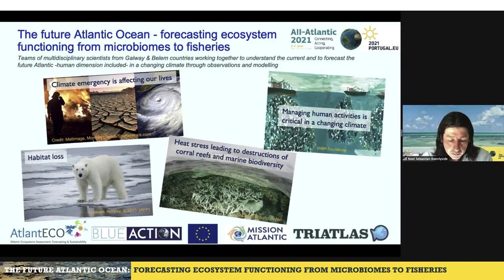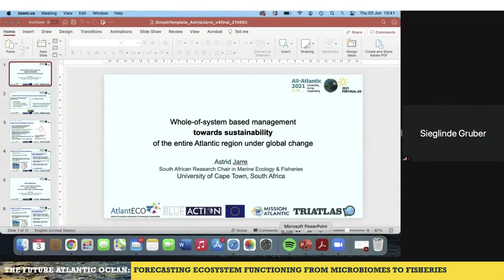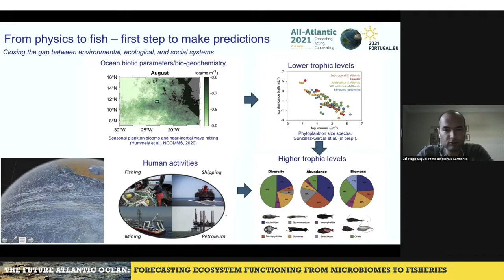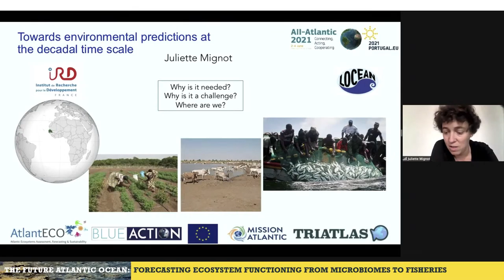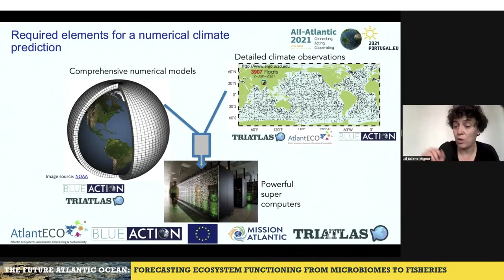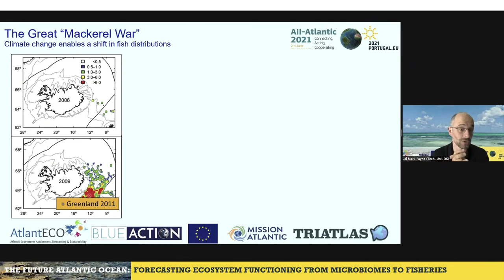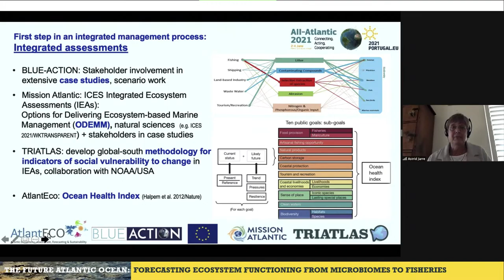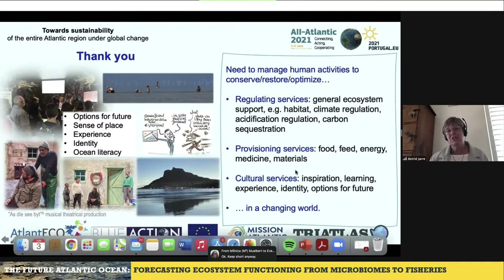The Future Atlantic Ocean: Forecasting ecosystem functioning from microbiomes to fisheries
Pelagic ecosystems of the Atlantic Ocean reveal a magnificent diversity of life from the ever dark deep sea to sun-lit surface waters where primary production starts fueling ecosystem processes. To combat negative effects of climate change and anthropogenic activities, advances in ecosystem analysis, modelling and assessments are yielding robust forecasts on longer timescales providing a baseline to establish sustainable management practices.

In cooperation with fishing communities, scientists and modellers have started to create the first generation of fish forecasting products. Already, in some areas, variables such as sea-surface temperature can be predicted five or more years in advance. When coupled with ongoing work in fisheries research and ecosystem analysis, models are being developed that can predict fish stock distribution and abundance many months in advance. Given the potentially valuable, but also controversial, nature of this scientific work, this briefing seeks to promote a discussion on the  societal and policy implications of fish forecasting in the Atlantic Ocean.

A side event to the AllAtlantic2021 Conference.